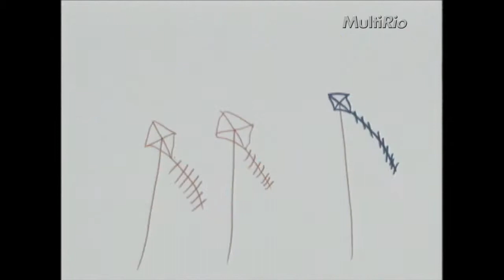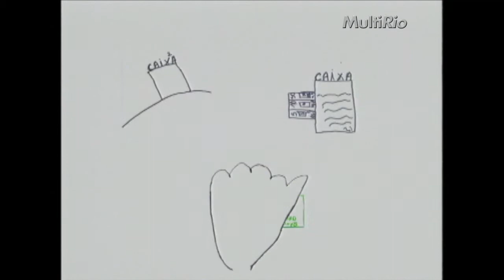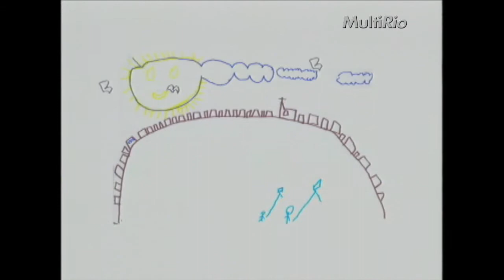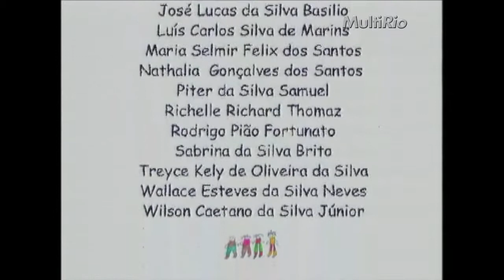Os dois lados da favela | Carta Animada Pela Paz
Na Vila Cruzeiro, duas faces da mesma cidade transformada pela arte.